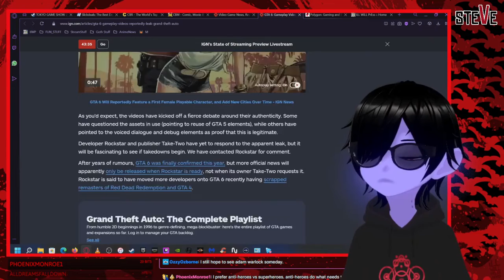GTA6 Leaks! OMG! : Steve & Gora (Vtuber)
Gta leaks, they're not a big deal. Relax.

Foamy Podcast & Music is also on Spotify!